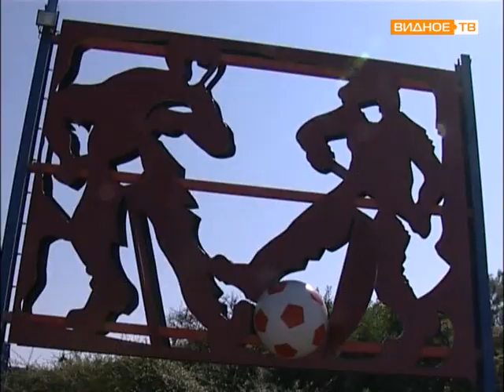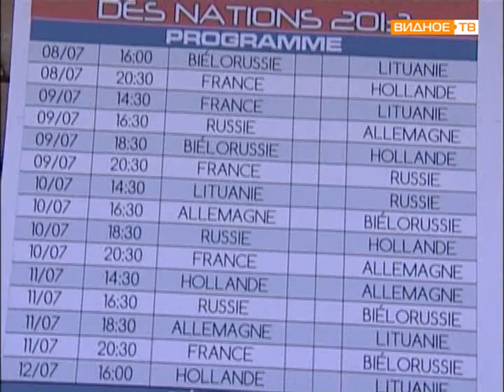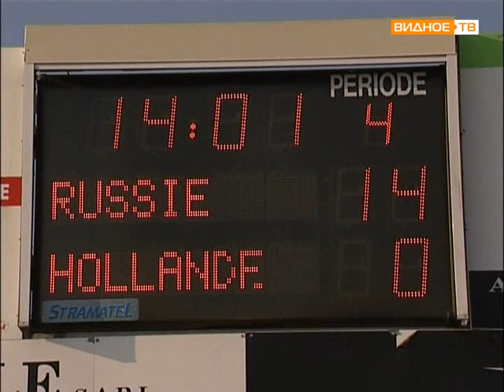Чемпионат Европы по мотоболу 2013